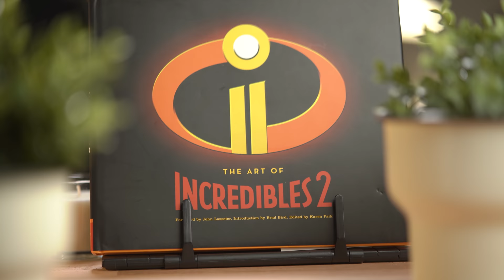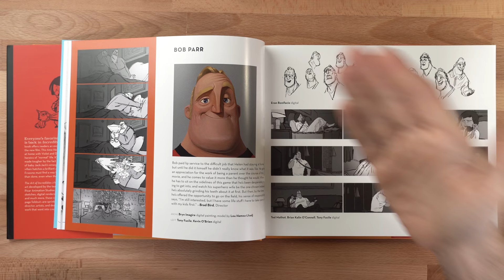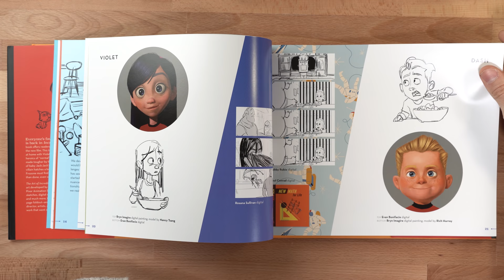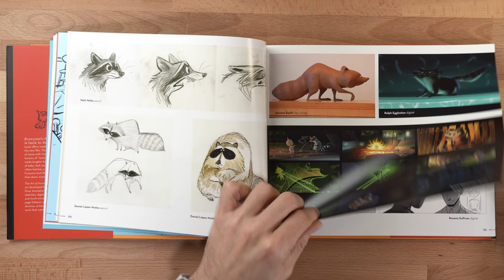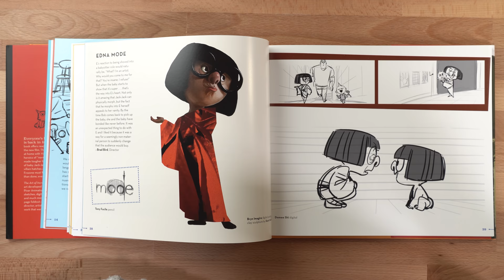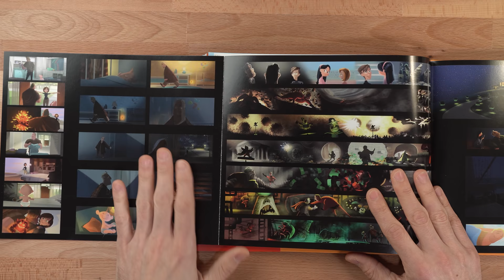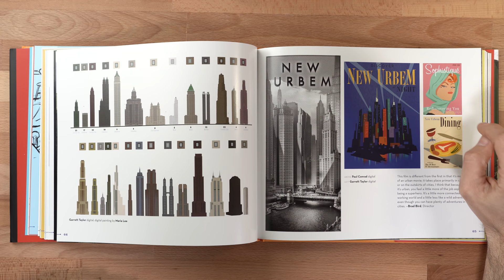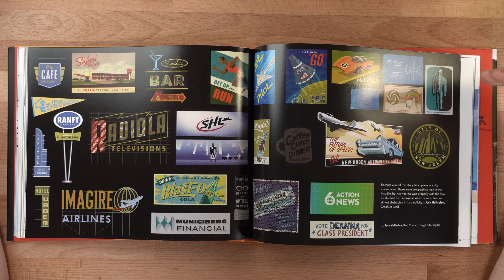The Art Of Incredibles 2 | 4K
Song - 0,0 by Nocturnal Spirits